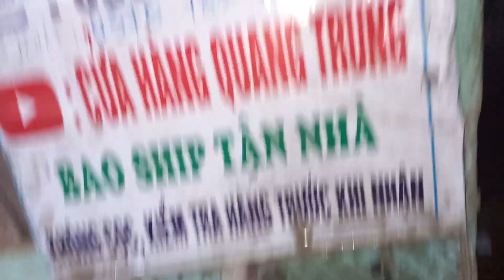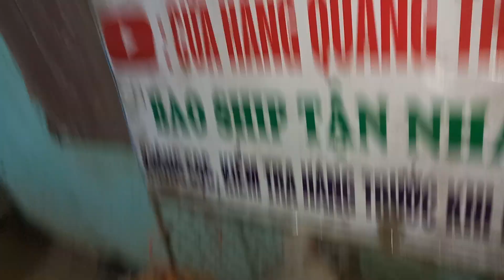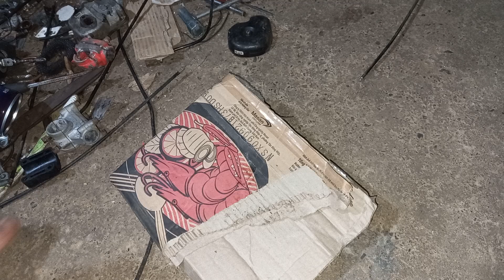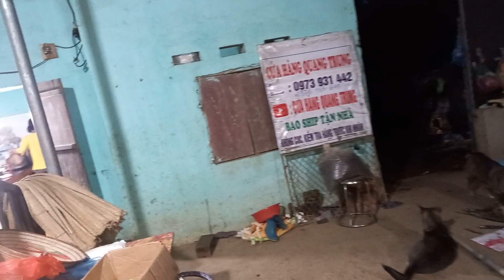13/6 xả lô máy tự dọn giá siêu rẻ từ 350k phân 2 lh 0973931442